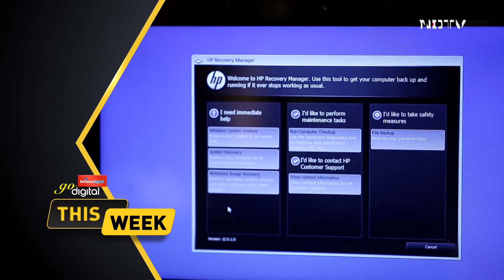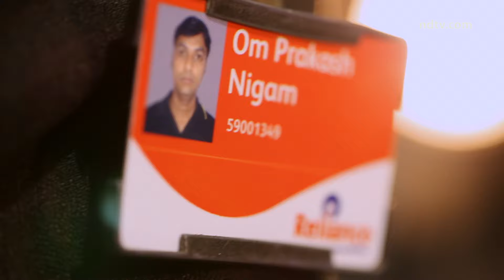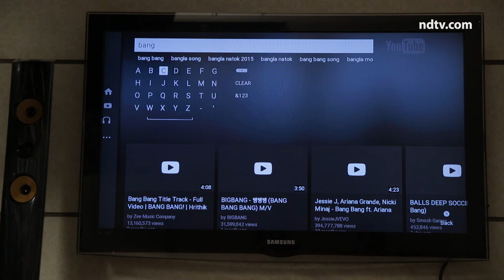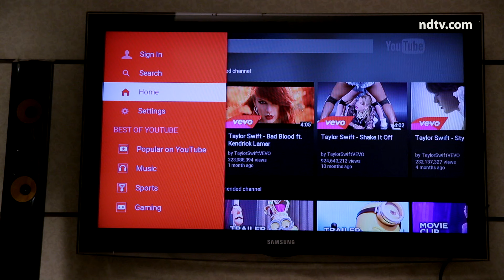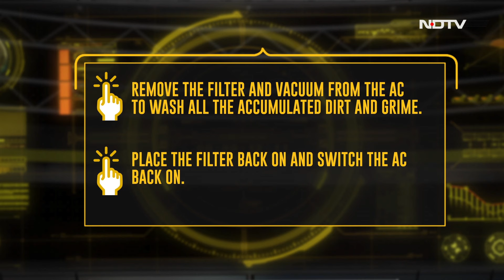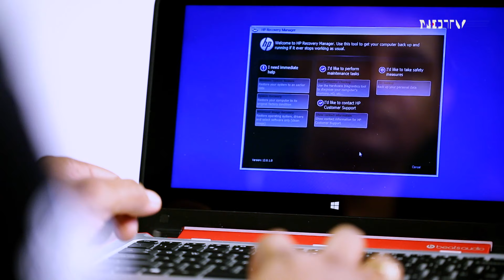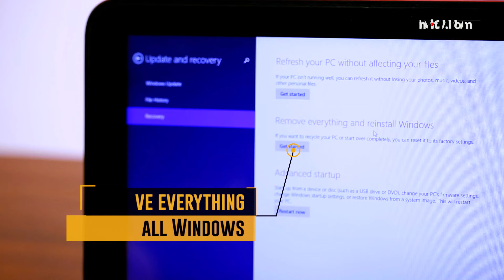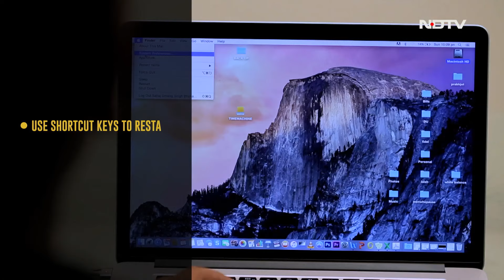DIY Tricks To Help You In Everyday Life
You will be able to set up your home theatre after viewing this video. Watch to know this and many such cool tech hacks.